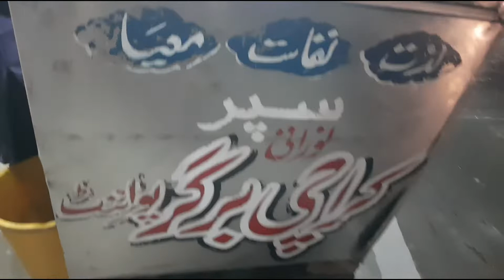Street food ll Rawalpindi street food ll Egg shami Burger ll Anda shami burger ll H&S Vlogs